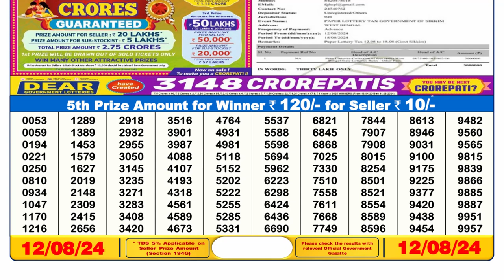🔴Dear Lottery Sambad 6pm today 12.08.24 Nagaland State Lottery Result